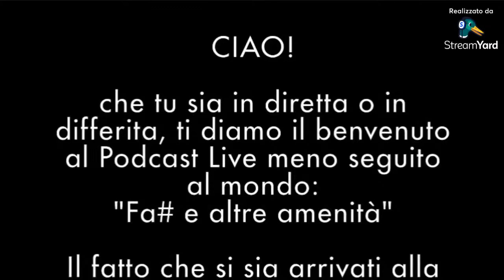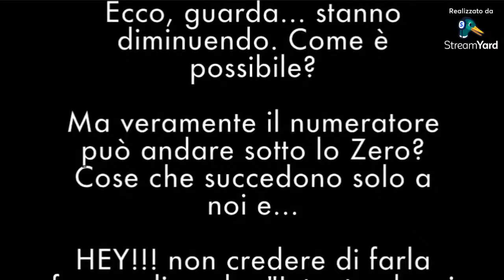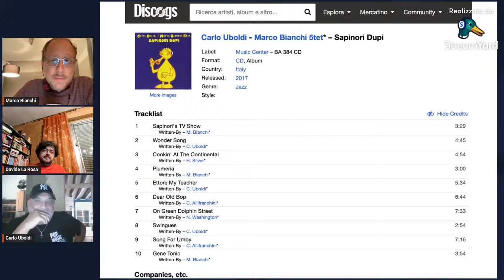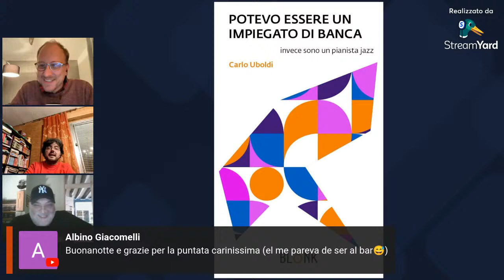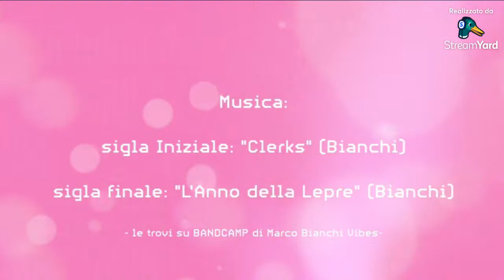CARLO UBOLDI Potevo essere un impiegato di banca, invece sono un pianista Jazz. FA# E ALTRE AMENITA'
PODCAST LIVE: Fa# e altre amenità
Di e Con Marco Bianchi e Davide La Rosa

PUNTATA DEL 08/10/2024 Intervista a Carlo Uboldi